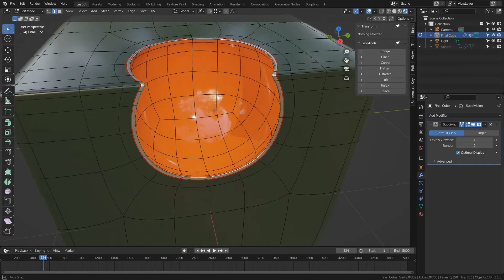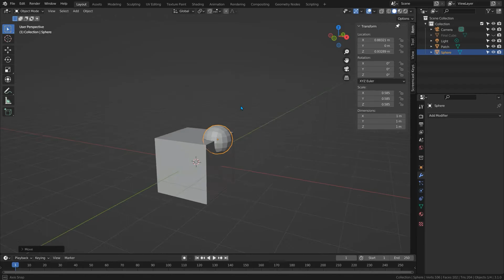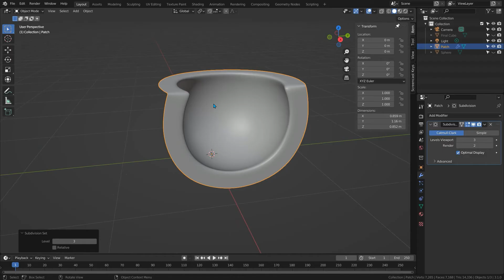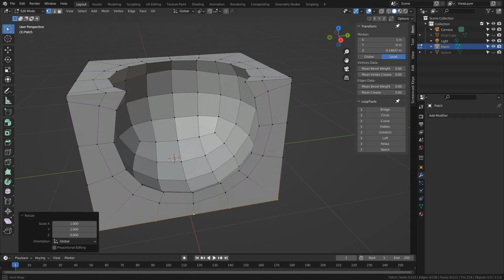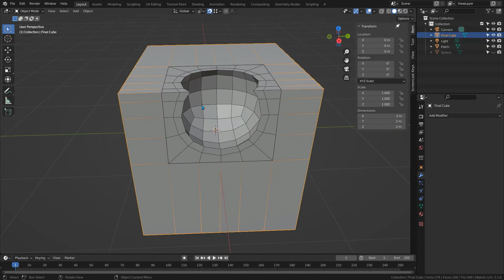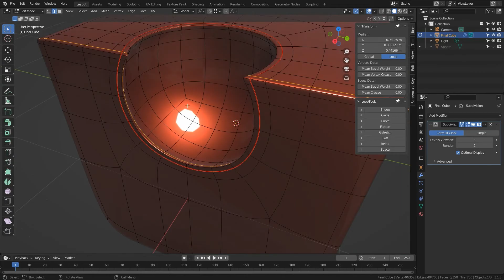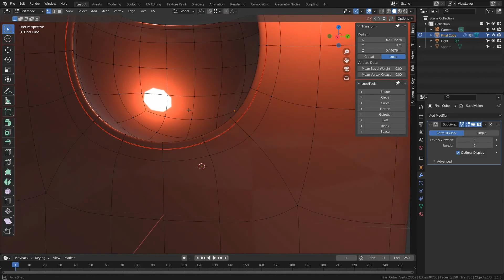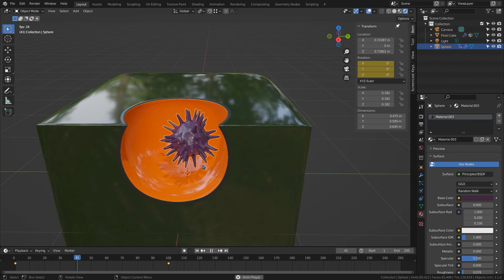Blender - Boolean Sphere Hard Surface - #18 Subdivision Surface Modelling in Blender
Cutting a sphere out of an edge or a corner in blender can be tricky if you rely on just the Boolean operators to create your geometry. This tutorial shows you a great way to cut spheres out of objects while leaving you with a flexible and light topology to continue working with.

This video also introduces the Laplacian Smooth modifier which is an essential tool in more advanced subdivision surface modelling.

It takes ages to make these!! Please consider supporting me!